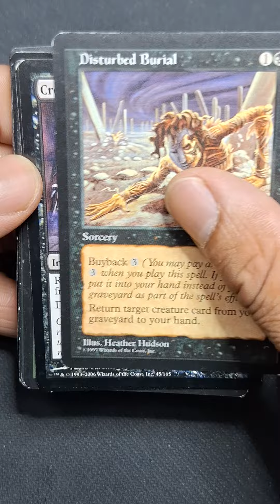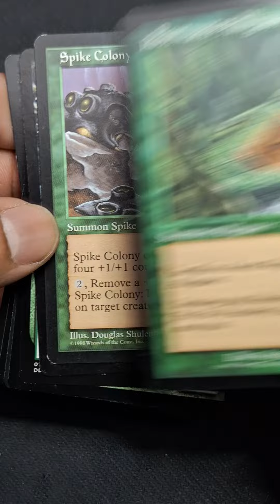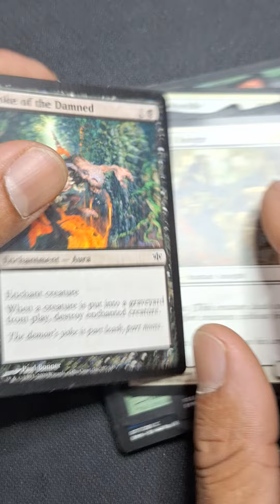Epic Fail: Magic the Gathering card reveal 21/26